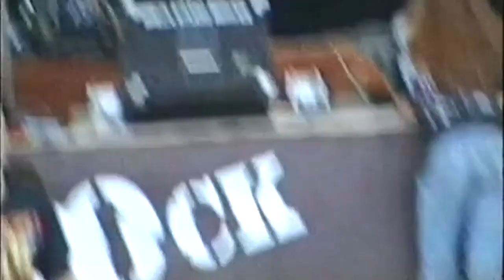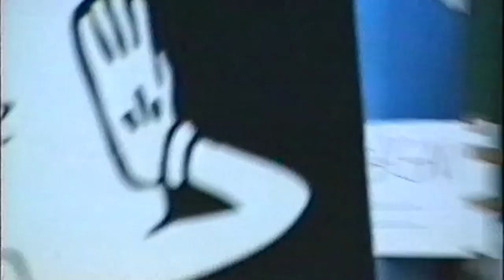Ovarock files 94 2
qualche altro stralcio di Ovarock '94